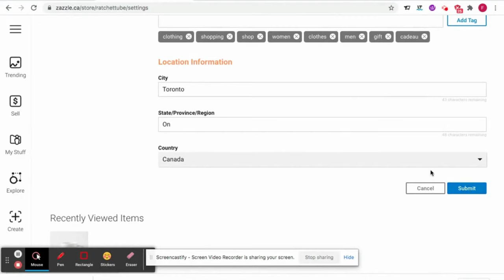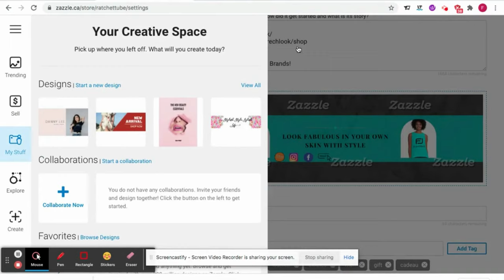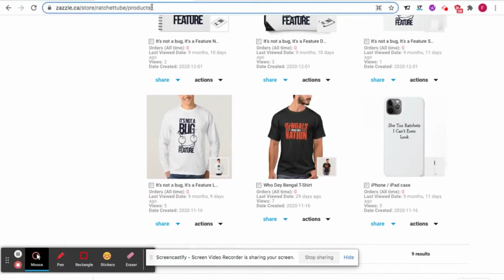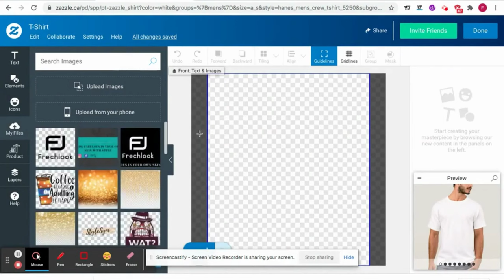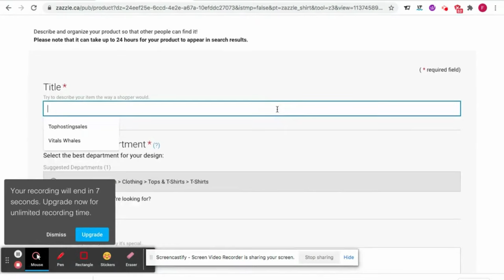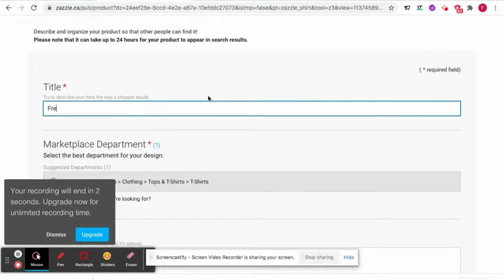TIRED OF ETSY??? TRY ZAZZLE - Zazzle TUTORIAL - HOW TO Create Product Listing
Are you already sick of all the Etsy videos? Are your created products not selling and you want to try another platform? Fed up with Etsy Ads, which doesn't bring you any sales either? Want to save $0.20 on a listing per item? Then try an alternative. I don't think Red Bubble is worth mentioning here anymore, but we took a look at Zazzle a while back. Available at zazzle.de as well as zazzle.com or zazzle.ca.
We created an account and just wanted to give it a try. The biggest advantage here is that there is no monthly cost, nor does advertising here cost monthly. Zazzle takes care of that and also promotes and sells your products on other platforms. The best thing is. Everything for free. The variety of products is huge. Starting from classic T-shirts to furnishings and decorations. About gift ideas to stickers and murals. Just take a look at our store.

Check Description for more
This is where we buy our cryptocurrencies:
crypto-tracking:
Erhöhen Sie Ihren Vitamin D Gehalt in Ihrem Körper / Increase your vitamin D levels in your body; Buy
CBD Vitalstoffe als Nahrungsergänzung
CBD Vitalstoffe als Nahrungsergänzung kaufen | Nordic Oil
CBD Oil and Products

If you see a clip that you own that you did not submit or give content for use, we have likely received false permissions and would be happy to resolve this for you! Thanks very much!!